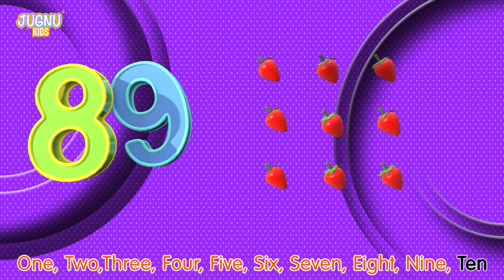Gol Matol Lalaji Rhyme | Mote Lalaji - Hindi Rhymes Collection videos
One of the most funny and entertaining hindi rhyme for kids Gol Matol Lala Ji

learning Good habits are important for kids with rhymes in hindi  like teeth cleaning, bathing, room cleaning and good manners on youtube.

Every kid  enjoy this rhymes and learn to sing with our cute animated characters. Rhymes are really wonderful tool for kids to learn languages, dance and Good Habbits for kindergarten

See our more beautiful Rhymes, poems and hindi kavita collection for kids in hindi rhymes for children.

machli jal ki rani hai, do chuhe the, hathi raja kahan chale, hindi rhymes, hindi stories, best hindi rhymes, nani teri morni ko more le haye, lakdi ki kathi